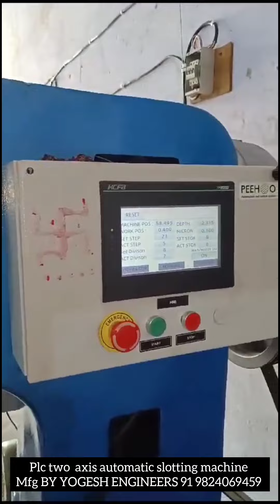automatic slotting machine by yogesh Engineers 9824069459